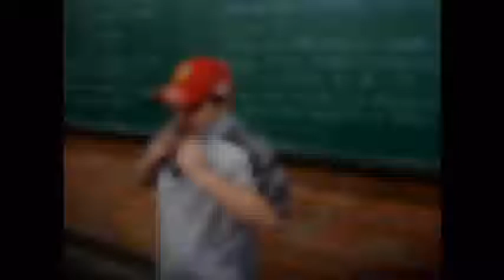vlog #2 não, o yuri não morreu .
o yuri não morreu, ele fez mais um video :)